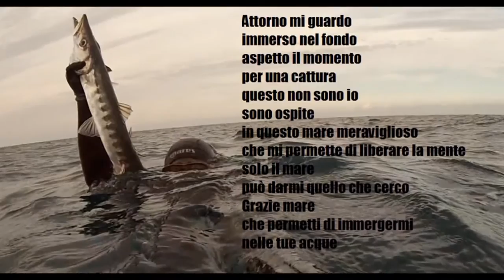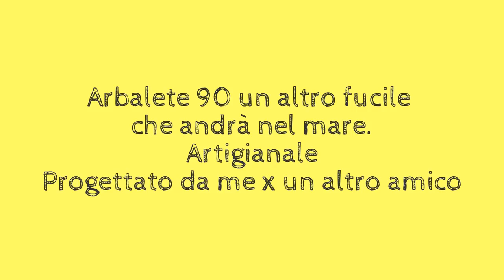Arbalete 90 Artigianale video HD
Dopo circa 3 anni il proprietario del fucile mi consegna tutti gli accessori x terminare il lavoro,peccato che non ci sia il video,quando realizzo il fusto.Buona Visione.